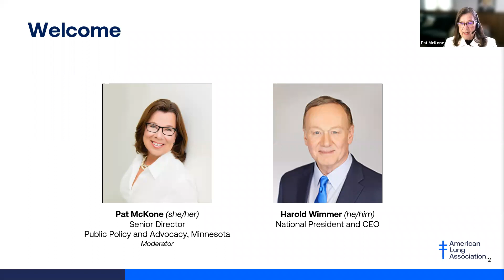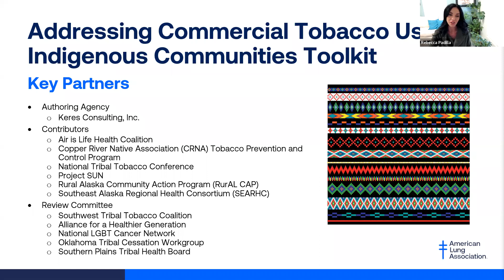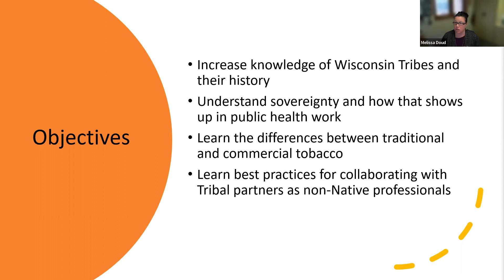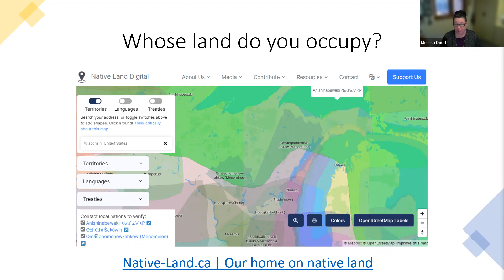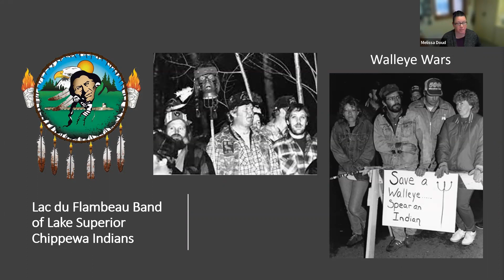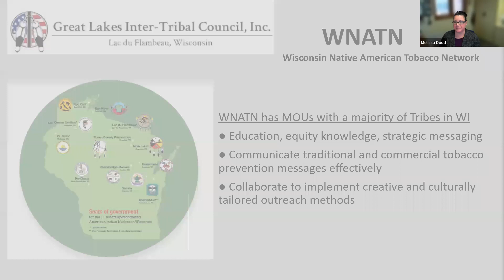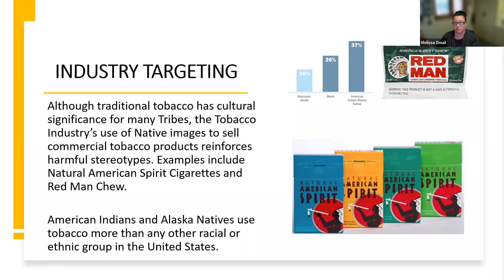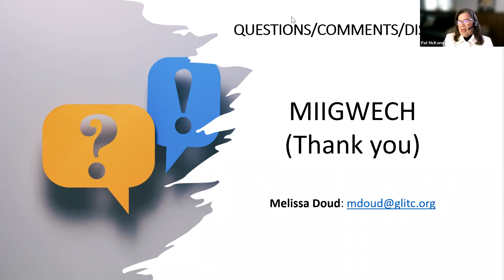Traditional vs. Commercial Tobacco from a Native Lens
Commercial tobacco (e.g. cigarettes, snuff, snus) can contain more than 7,000 chemicals and is manufactured by companies to addict people to harmful products that cause death and disease. Traditional tobacco has been used in sacred ways by Native peoples for centuries. Listen to this informative discussion with Melissa Doud, Program Director, Wisconsin Native American Tobacco Network, on the difference between traditional tobacco (i.e. medicinal, sacred, ceremonial tobacco) versus commercial tobacco and the importance of tailoring commercial tobacco use prevention activities and language.